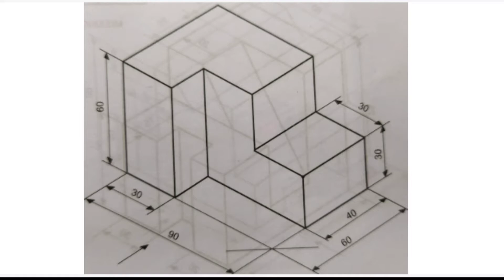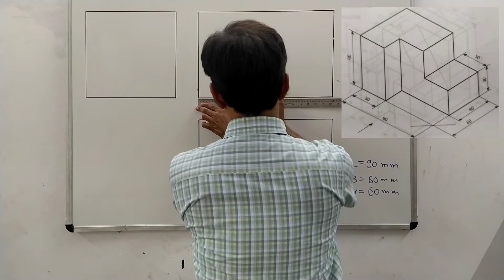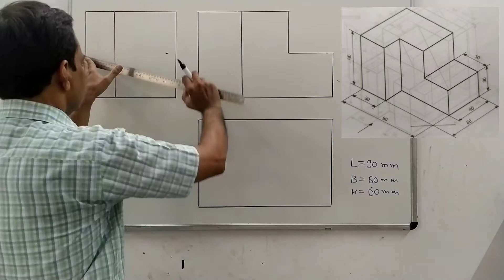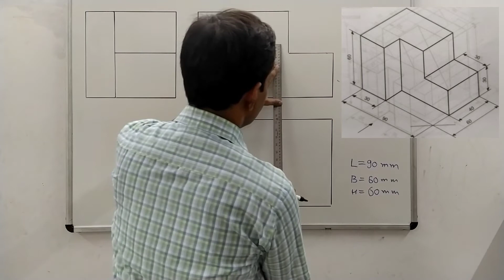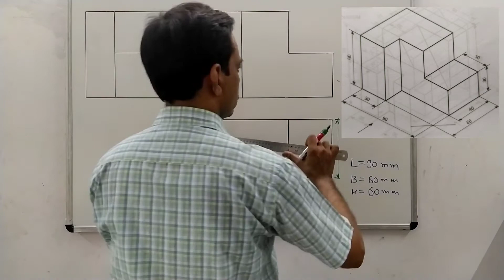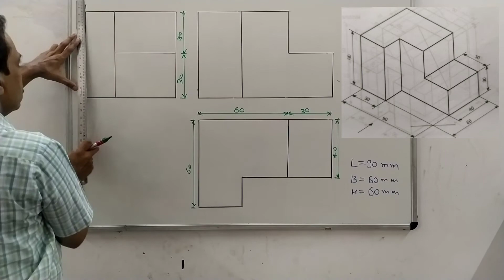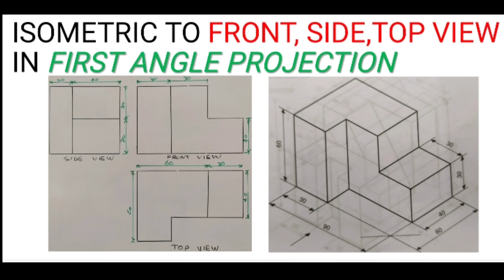CBSE 12TH STD ED SYLLABUS -9/15#ISOMETRIC TO ORTHOGRAPHIC VIEWS IN FIRST ANGLE PROJECTIONS -9/15